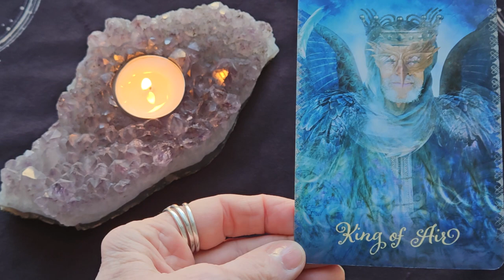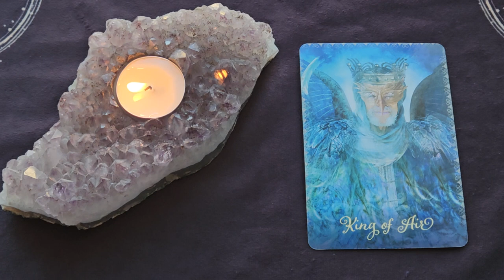Daily Tarot Reading ~ June 8, 2023 ~ Mystic Door Tarot ~ DAILY QUICK GLANCE!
Here is your Daily Tarot Reading for June 8, 2023
The King of Air
💎 Gold

The Good Tarot Deck - Colette Baron-Reid

Enjoying the "Free" Readings.